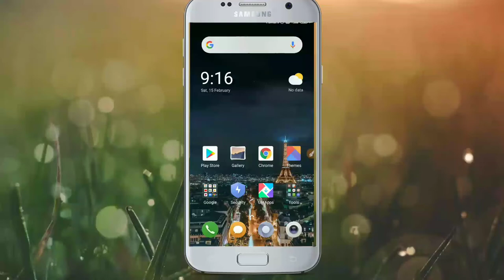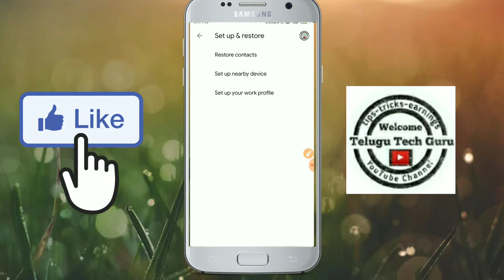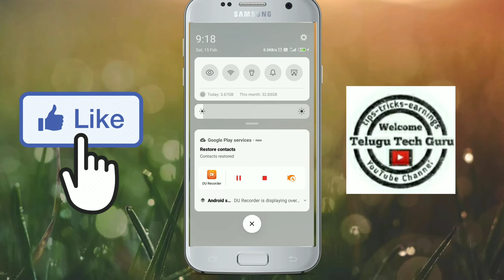How do I recover deleted contacts on my Android phone? || In telugu || by telugu tech guru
This video about to how to recover deleted contacts for my phone using Google account to restore the deleted contacts from Google

దన్యవాదాలు